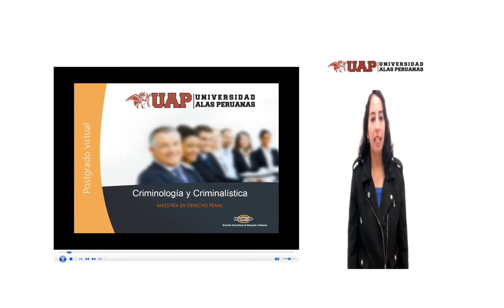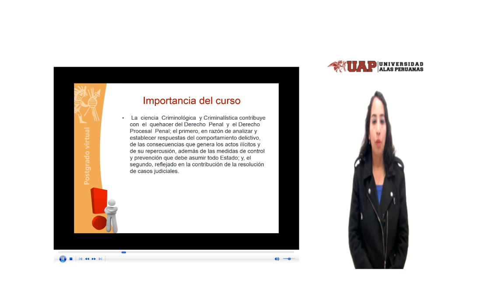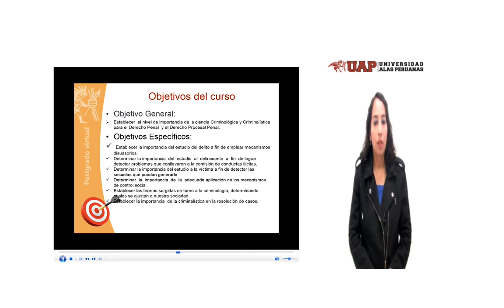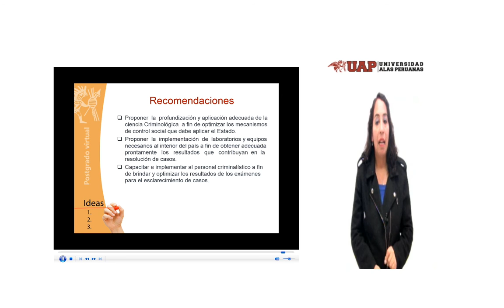MAESTRIA EN DERECHO PENAL - DRA. SAN MIGUEL VELÁSQUEZ YULY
Crimnología y Criminalística - Maestría en Derecho Penal - Dra. San Miguel Velásquez Yuly